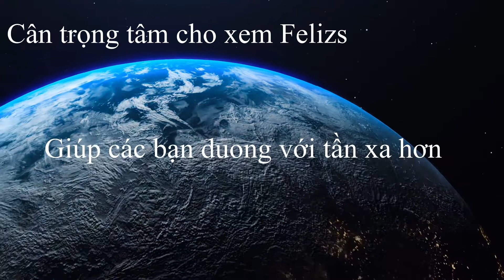Nghiên cứu khắc phục. Xe điên. Quơ đầu,khi tăng tốc. Xe. Feliz.độ pin.Hiếu xe điện .